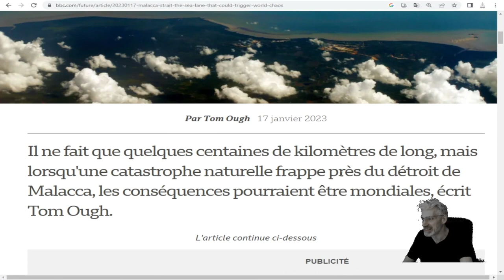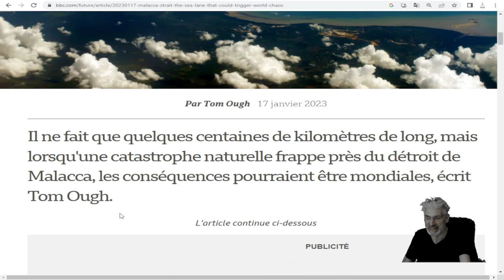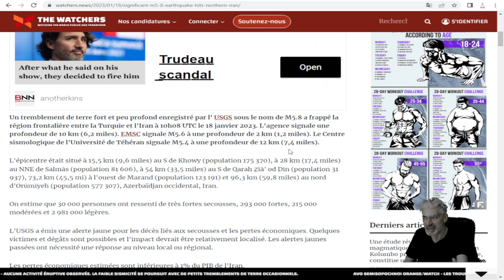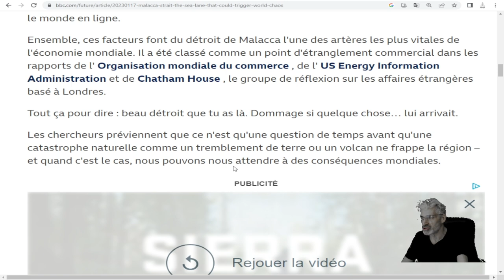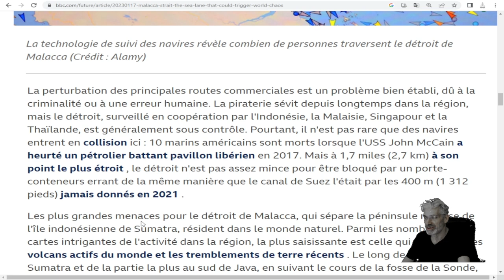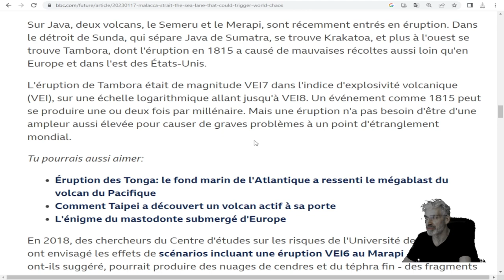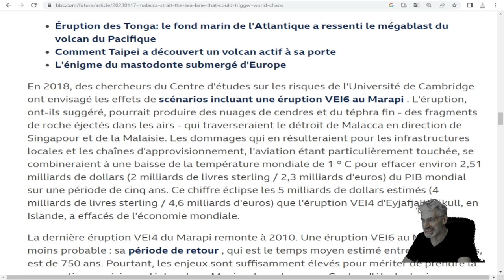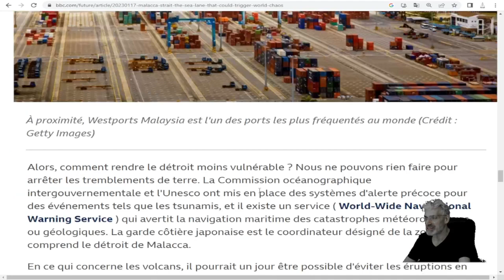Détroit de Malacca : comment un volcan pourrait déclencher le chaos mondial;PRÉPAREZ-VOUS.